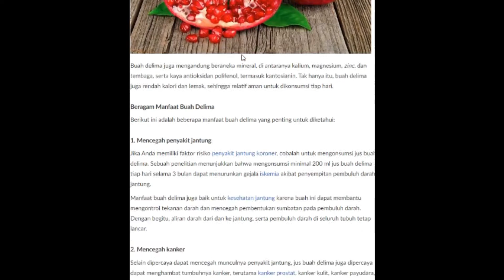4 Manfaat Buah Delima yang Perlu Kamu Tahu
4 Manfaat Buah Delima yang Perlu Kamu Tahu

This channel Is Some For Fun Some For Education Some for vlog Some for Any kind good for viewer will update soon as possible for yours

Thank you Very Much And  god bless you hoping you and families  always lucky all time and god always protect you.
and i Wish Some One give me A coffee To Click his Button